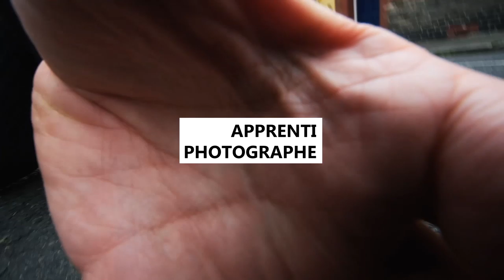📷 Mon Matos Photo : Ce que j'utilise et Pourquoi (minimalisme photograhique)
Dans cette vidéo on parle de MATOS ! Enfin, j'ai osé. Enfin on parle de matos à ma façon bien sûr, et plus précisément de minimalisme photographique. Vous êtes chauds ?

Faire vos courses :
(si vous passez par ces liens pour acheter votre matériel, je touche une petite commission mais ce n'est pas plus cher pour vous !)
Retouche photo
Luminar AI (10€ offert avec le code ApprentiPhotographe)
Tirages photo
Picto (10€ offert avec le code 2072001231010)